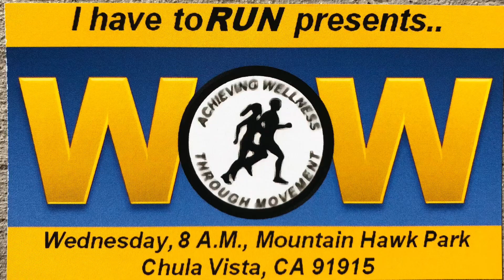Have Rain, Will Walk